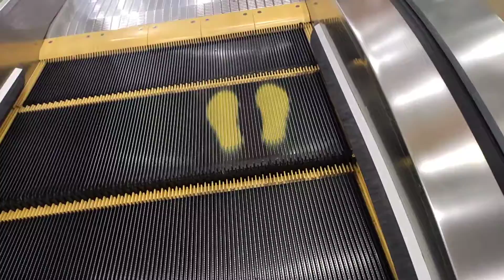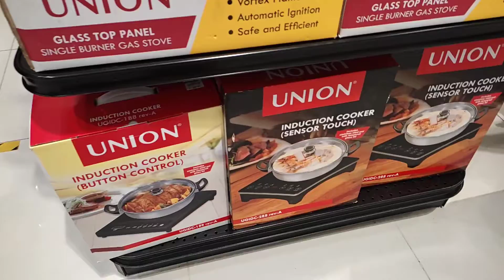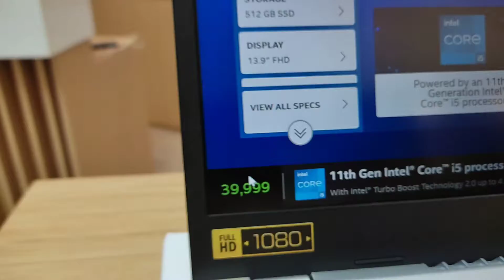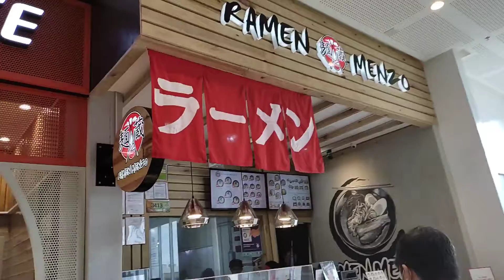shopping and foodtrip at SM grandcentral#sisasvlog